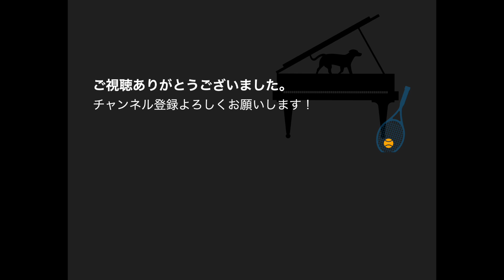長島達也 公開レッスンのお知らせ！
来月リシュモア音楽院主催で公開レッスンをします！